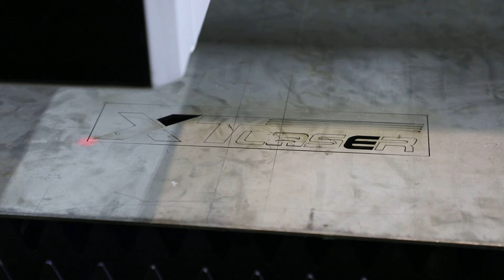stainless steel fiber laser cutting machine